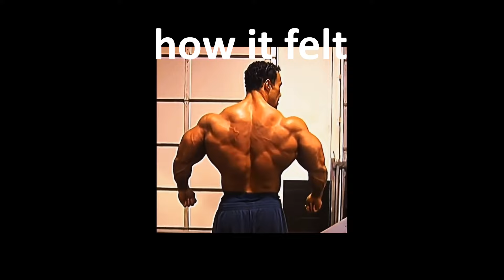THIS CIRCUIT MESSED US UP... | Gym Vlog & Funny Moments | Pt.7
WE GO JIM oh my DAYS the PUMP